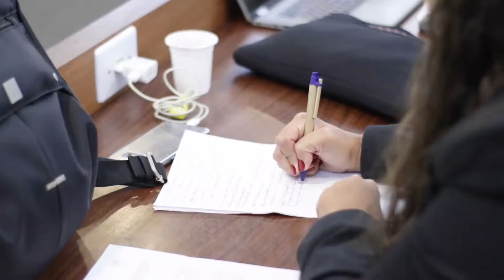Workshop - Código e Codificação na Análise de Dados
CEC - Cento de Estudos em Consumo do COPPEAD recebeu no dia 04 de setembro a prof. Márcia Christina da Brunel University para o Workshop de Código e Codificação na Análise de Dados.